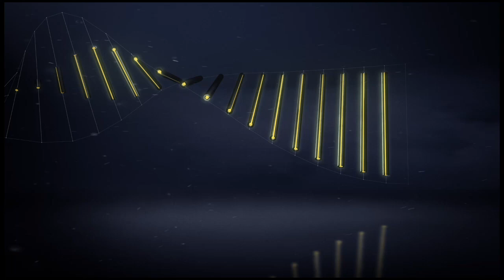But Joffrey CUFFAUT (79') / AS Nancy Lorraine - FC Metz (4-0) - / 2016-17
AS Nancy Lorraine - FC Metz (4-0) - But de Joffrey CUFFAUT (79'). Tous les buts de AS Nancy Lorraine - FC Metz en vidéo.

Stade Marcel Picot - mercredi 30 novembre 2016

Buteurs : Benoit PEDRETTI (38' - AS Nancy Lorraine) / Joffrey CUFFAUT (79' - AS Nancy Lorraine) / Issiar DIA (80' - AS Nancy Lorraine) / Youssef AIT BENNASSER (90' +3 - AS Nancy Lorraine)